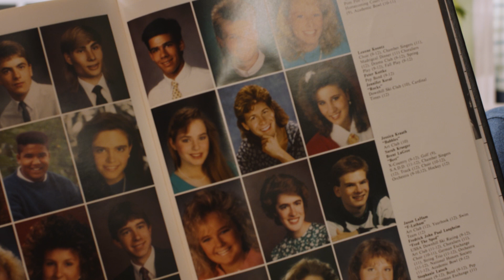90s Sitcom Mullet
This epic mullet was taken from a 1990s picture of George Clooney and  photoshopped onto a younger photo of the actor. The yearbook prop is Scott Rice's actual 1991 senior yearbook.